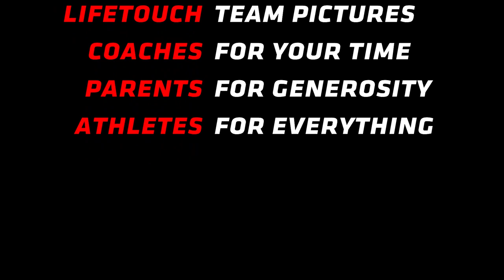Blair Sports Awards Night 2022-2023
Montgomery Blair High School Awards Night May 31, 2023.